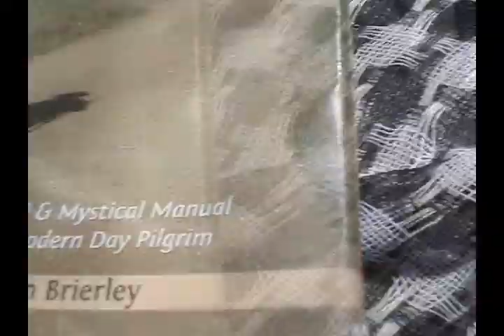The Camino de Santiago What why how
I am loving doing the Camino (not finished yet), and hope that this video encourages others to do it too. If you get the opportunity - go for it. You need a bit of money behind you (less than you think though), quite good health, a bit of equipment and some time - that's all.

The video is a bit longer than it should be. It's pretty much unedited. But if you can stick with it, you'll get the idea of what the Camino is, why I and others do it and how you can.